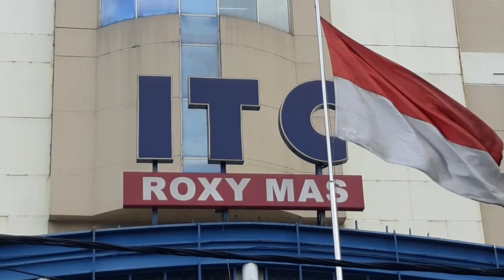PUSAT GROSIR ACCESSORIES HANDPHONE itc roxy mas jakarta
ITC ROXY MAS. Adalah pusat grosir accessories handphone

Channel:halim xlatree
Halim vlog